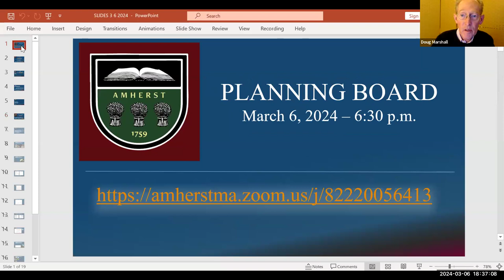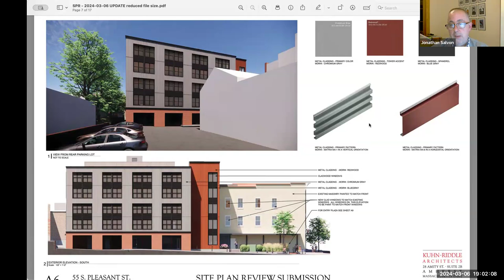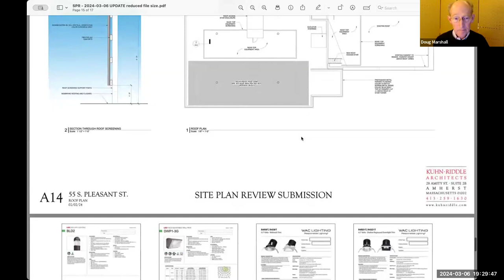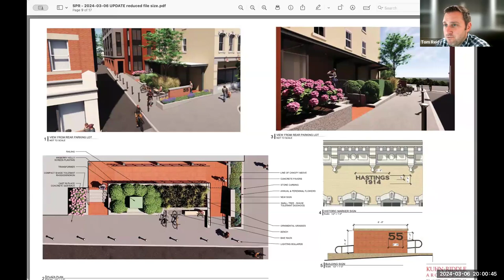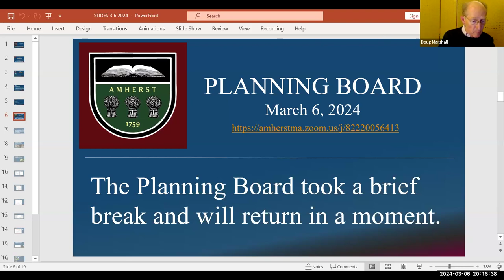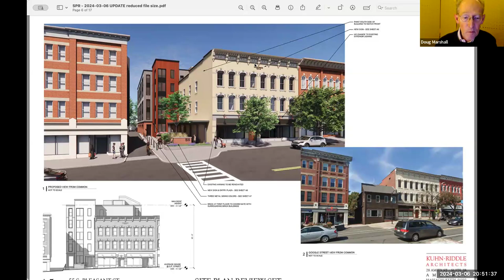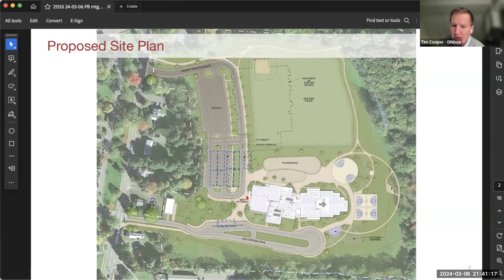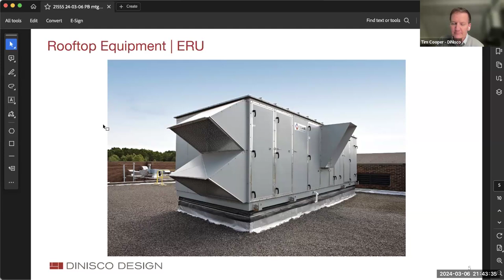Planning Board Mar 6, 2024